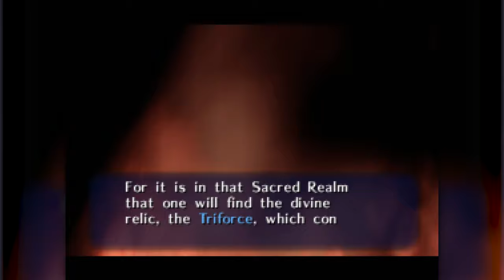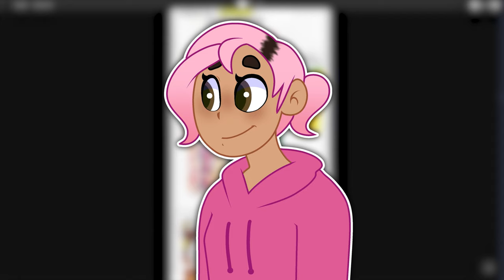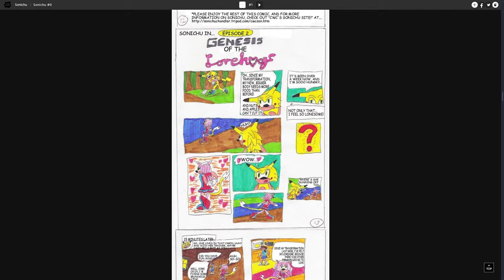Our First Zelda Boss | The Legend of Zelda: Ocarina of Time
We take you on a trip down memory lane playing the classic N64 game: The Legend of Zelda Ocarina of Time. Watch Liz fight through dungeons filled with monsters while Autumn criticizes her every move. Join us in this nostalgic journey as we fight to save Hyrule from Ganondorf, the evil king of the Gerudo, as SCRIMBJS (Link), the Hero of Time. Oh yeah there's Zelda too, but why is the game named after her if she barely does anything?

• Stream Start Themes ➡ "Synthetic Pleasures" by MOKKA / "Head First" by Home / "Three Chain Links" by Die Historic

Tag Warning!